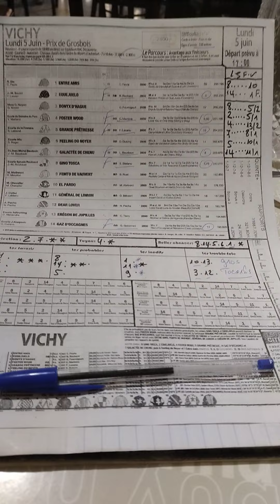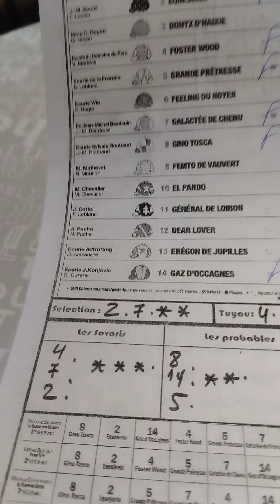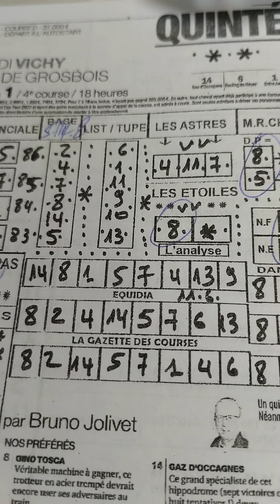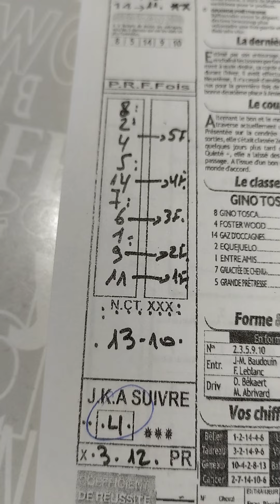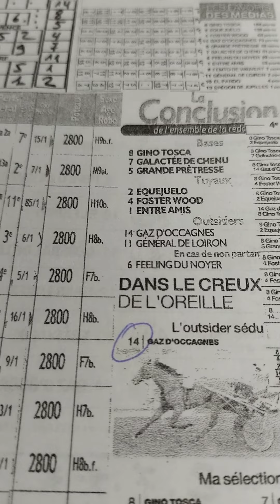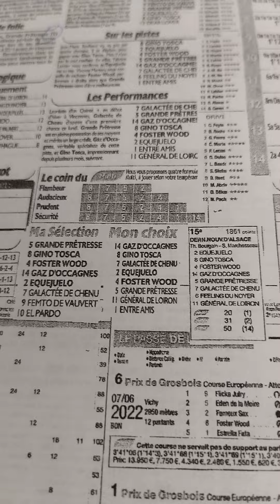Quinté+ lundi 5 juin à Vichy Autostart 2800m 14 partants R1/4